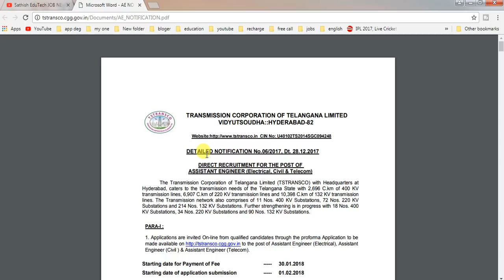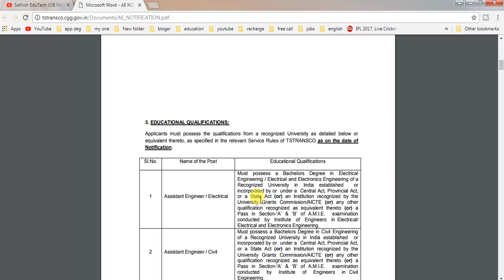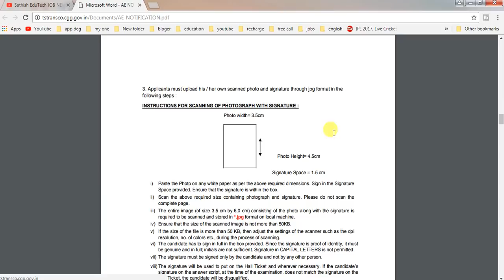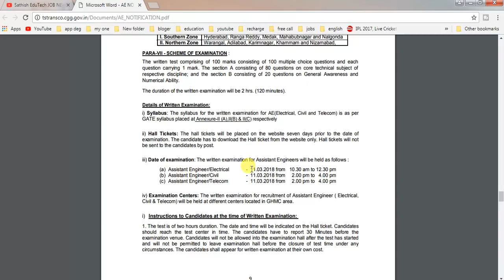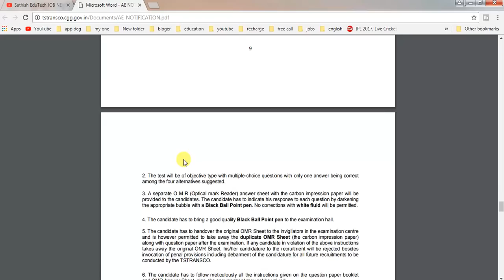TS Transco Recruitment 2017||Ts ASSISTANT-ENGINEER/Electrical ,civil,telcom jobs||job news in telugu